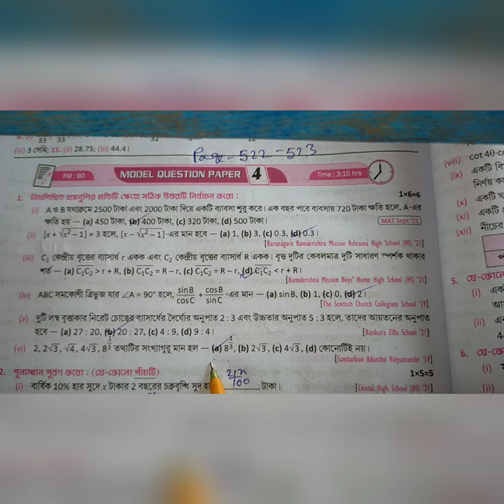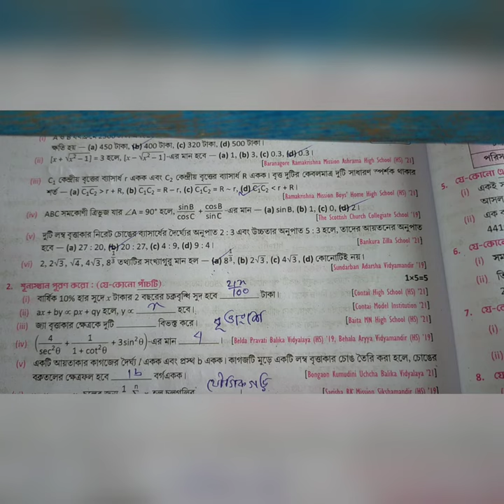Madhyamik 2024 Roy & Martin prosno bichitra/Vol 2 /Mathematics set 4 Model Question paper 4 Page 522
522 part 1
522 part 1 model set4

part 3